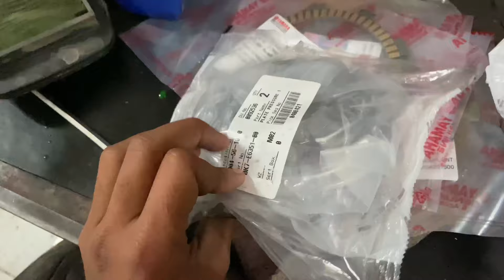Mt-15 1 YEAR REVIEW💔 1 year ke Andr ki bike ka engine open ho Gya😭// YAHAMA Se yE Umeed Nahi Thii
Best food for kids